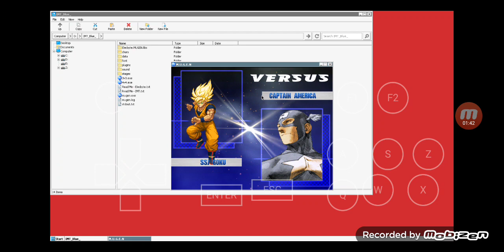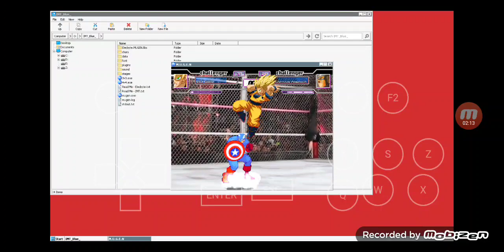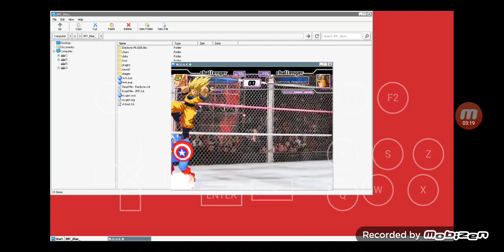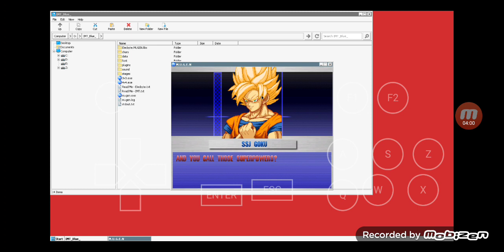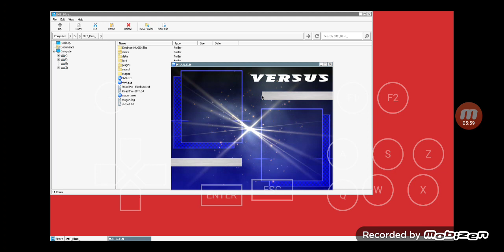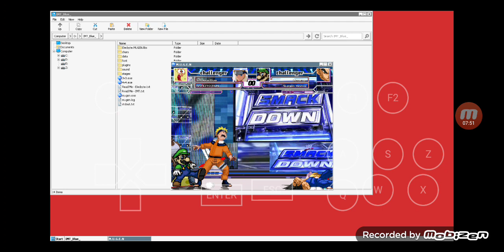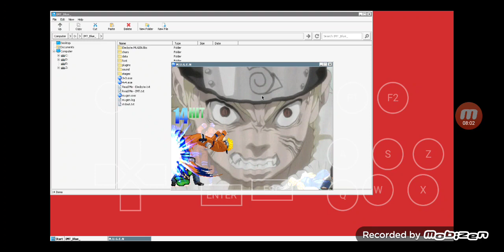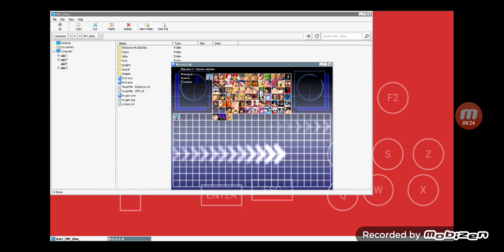Marioftw MUGEN Fights (9-18-24) (2 Random Battles)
Welcome to Another Mugen Fights Today is just a normal 2 Random Fights, nothing much here

(I couldn't think of Thumbnail idea, so no Thumbnail)